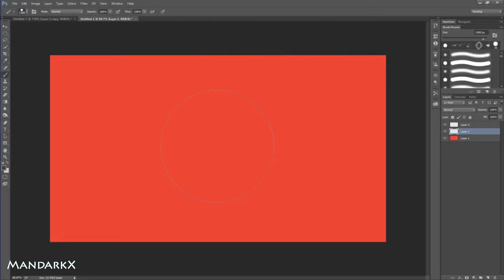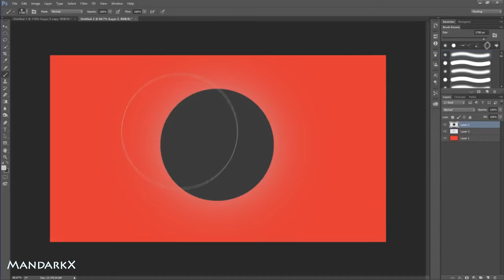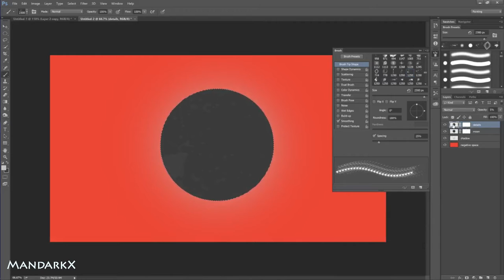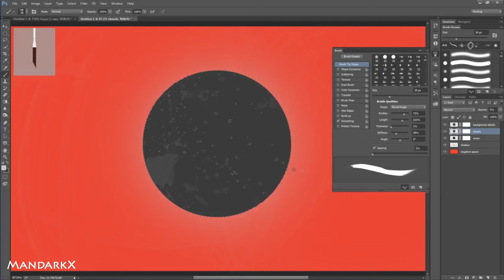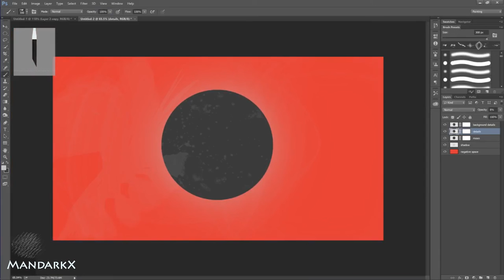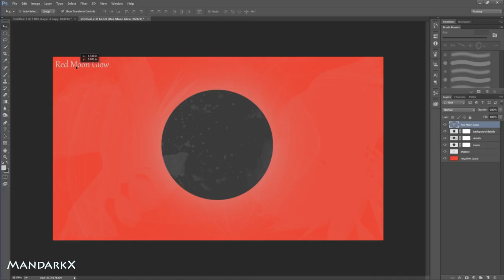Moon Glow | Photoshop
Starting a new series where I'll just photoshop random things and share. I am, by all means, an amateur, but I'd like to focus on a chill vibe for these.